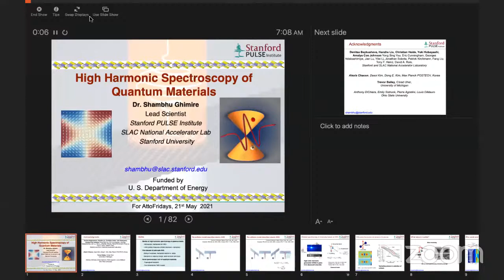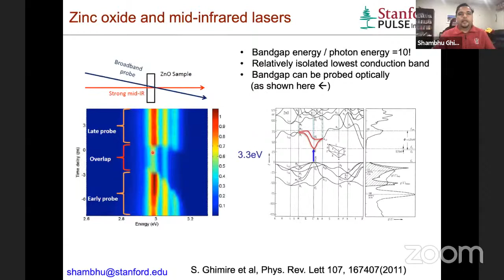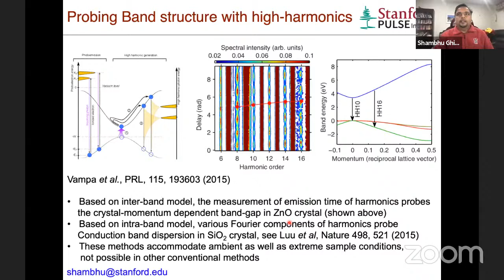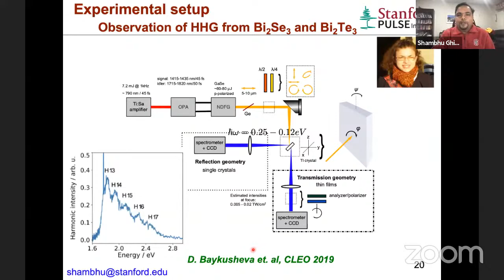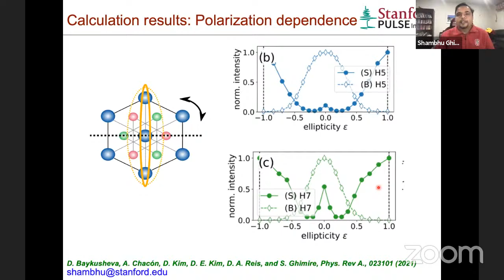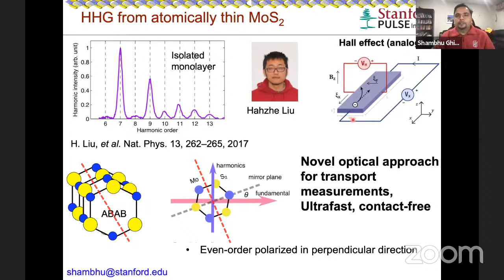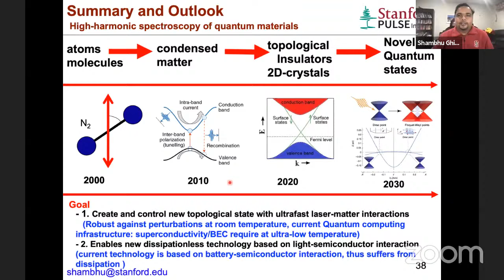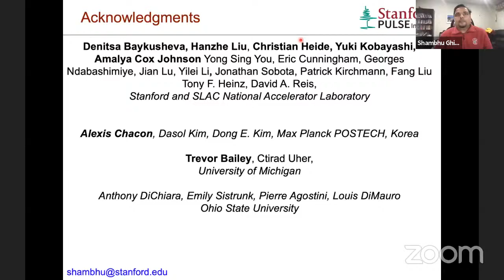Atto Fridays - Shambhu Ghimire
Shambhu Ghimire (Stanford PULSE Institute):
​​​​​​​​​​​High-harmonic Spectroscopy of Quantum Materials